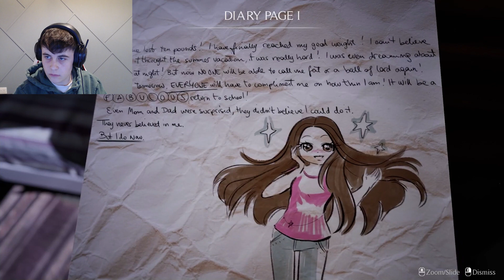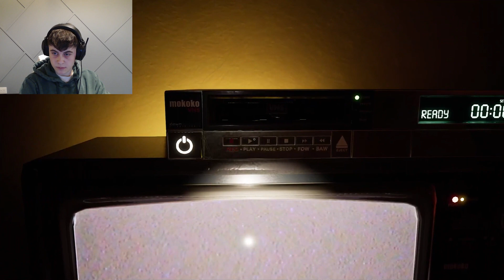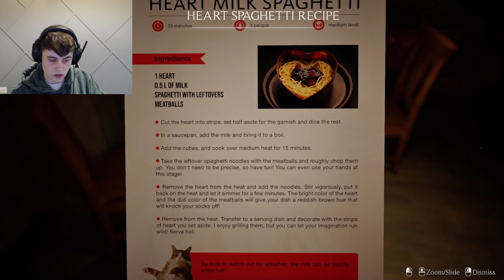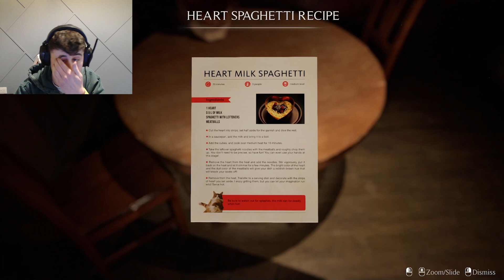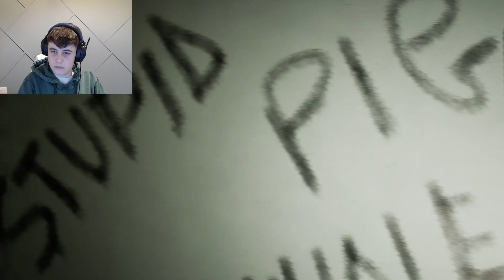THEY CALLED ME AN EARTH WORM ??? | Unfollow Demo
Welcome to a game called Unfollow Demo

The Unfollow Demo is a surreal, hyperrealistic horror game. Play as a victim of bullying, escaping from terrifying monsters while uncovering the mystery of Akidearest in a thrilling journey of terror, pushing you to the edge of your seat as you explore the dark impact of social media on mental health.